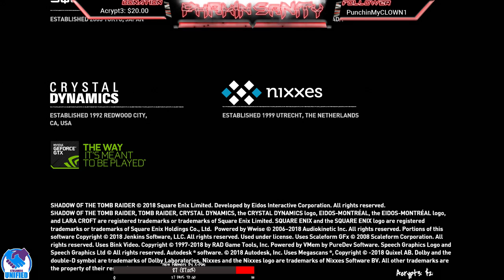We GoT tHiS!! Shadow Of The Tomb Raider Part 6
Amaru and his cult are starting to take things much to far. . . I must stop them!  The story line of this game continues to keep me in awe at just how captivating it is and making me think that the story writers for these games should be the ones writing the movie scripts for the Tomb Raider films.

I play these games on my PC on Steam and in the cases of games like Dead by Daylight you wanna join in send me a friend request on Steam.
As always this stream was done over on my Mixer which I will put the link for down below so if you ever wanna come hang out, chat, play games together (on PC) come check me out and if you could be so kind drop me a follow as well!
Your also welcome to follow me on Twitter @PhAkIn_SaNiTy as I always post in adv when I'm about to go live/ Have a schedule change/ etc so if you wanna stay informed in adv that's the place to check me out!